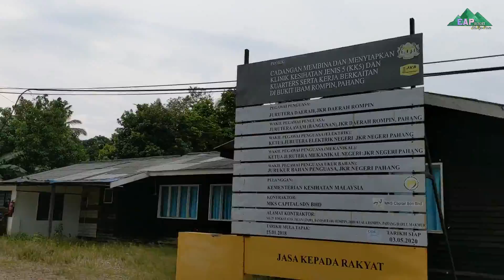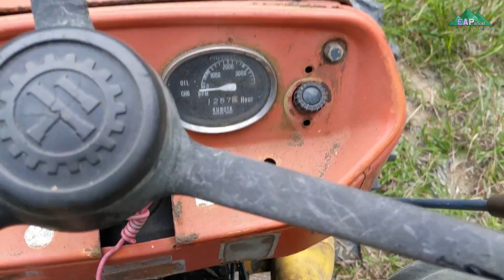Trip ke dusun